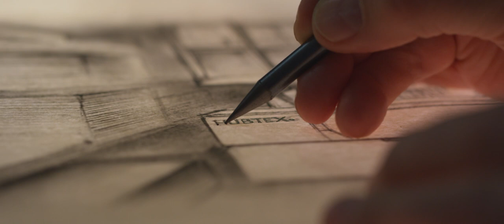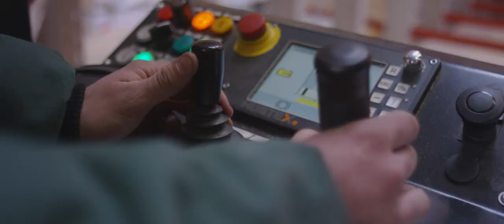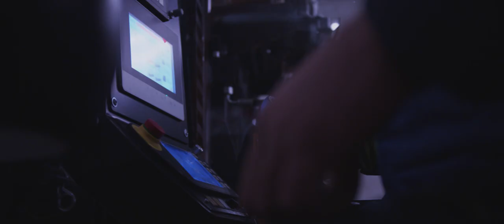HUBTEX - We create the unique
Even in difficult times we work with great passion for our customers. We approached the image film project with the same passion.
Starting with consultation, design and development up to individual production and service, we at HUBTEX try to give our customers and business partners everything every day.
Scenes of impressive filming locations with unique customers and a wide range of applications in various industries reflect the large variety of our multidirectional sideloaders and special vehicles.
But none of this would exist without the "HUBTEX - TEAM". With around 430 employees at our production site in Fulda, we work every day to create something unique for our customers.